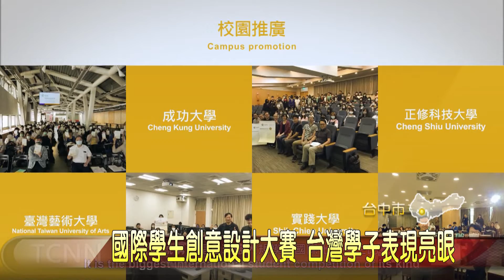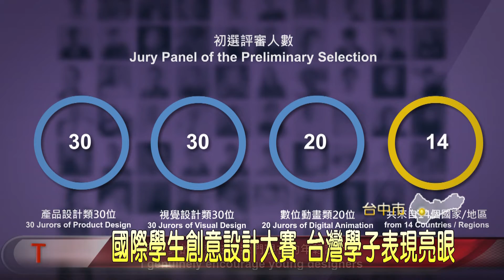國際學生創意設計大賽 台灣學子表現亮眼-大台中新聞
由教育部主辦的2021台灣國際學生創意設計大賽，今年一共有來自59個國家參賽角逐，評審從兩萬多件作品當中，決選出76件作品，其中台灣學生有32件作品獲獎，不僅囊括產品設計、視覺設計兩大類金獎，更一舉奪下年度大獎的最高殊榮，優秀的創意以及設計，讓台灣在國際上更添光芒。